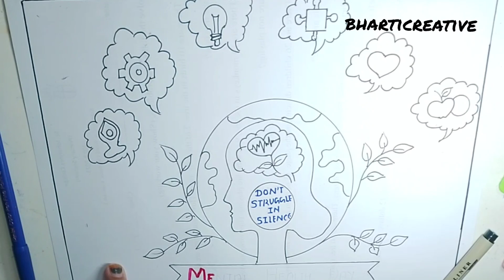Mental health is a universal human rights Drawing|Mental Health Poster Drawing|Mental health daydraw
@Bharti Creative

world Mental Health day Drawing|Mental Health Drawing|Mental Health Poster|Mental Health day poster

world mental health day Drawing|World mental health day poster|world Mental health day easy Drawing,,,bharticreative

MUSIC IS

HII  FRIENDS